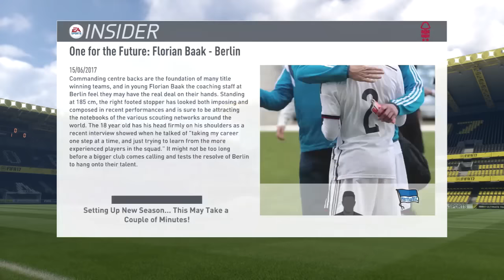FA CUP FINAL!!! NOTTINGHAM FOREST CAREER MODE #13 (FIFA 17)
Gaming Chairs!